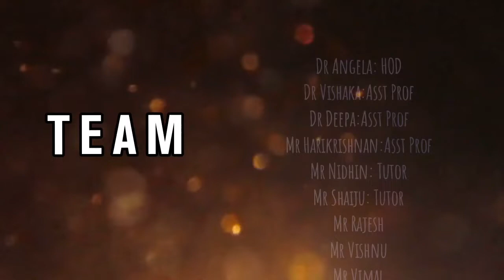Part-2: Abdominal wall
Rectus Sheath